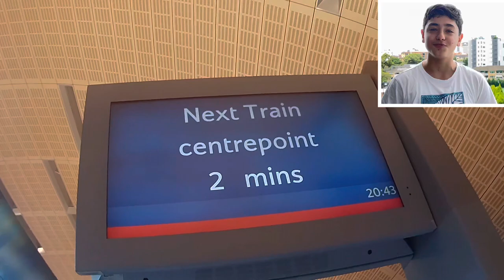Unbelievable Dubai: Inside the Most Luxurious City in the World!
Welcome to my Dubai vlog! In this video, I'll take you on a journey through one of the most luxurious and glamorous cities in the world. From the iconic Burj Khalifa to the stunning Dubai Mall, we'll explore all the must-see sights and sounds of this incredible city. Whether you're planning your own trip to Dubai or just want to experience the city through my eyes, this vlog is sure to give you a taste of the luxury, excitement, and culture that this amazing city has to offer. So sit back, relax, and let's explore Dubai together!

External links: ~ FOLLOW QMV AUS ON SOCIAL MEDIA~

Our team at QMV Aus is always looking out for feedback, so please, comment on this video, or email our friendly team.

15 Hrs In The #1 Business & Economy Class ** Sydney - Dubai **

Music

Stock Footage